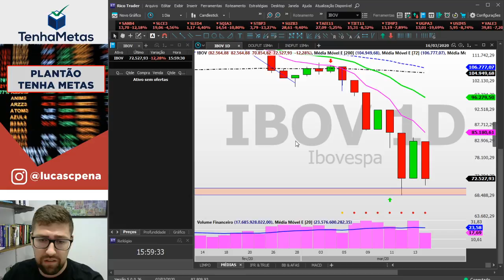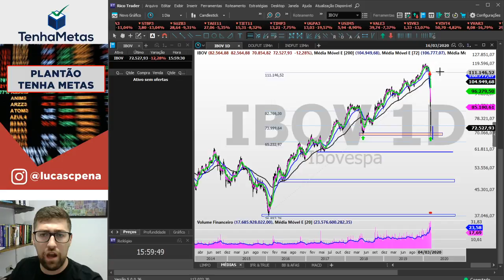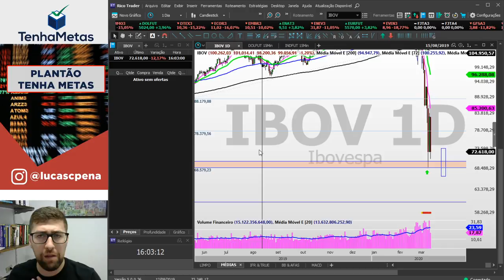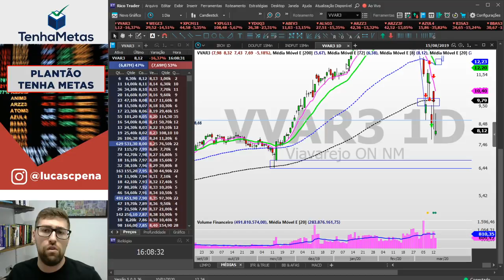BOLSA DE VALORES SEGUE CAINDO? COMO ME PREPARAR?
Estamos com o Ibov (principal índice da bolsa de valores) caindo mais de 30% só no mês de março e por isso venho recebendo muitas mensagens com a seguinte dúvida...
"Lucas, será que a bolsa cai mais?"

Por isso resolvi fazer esse vídeo e falar mais sobre como estou me posicionando frente aos movimentos atuais, tanto na carteira de investimentos quanto na de swing trade.